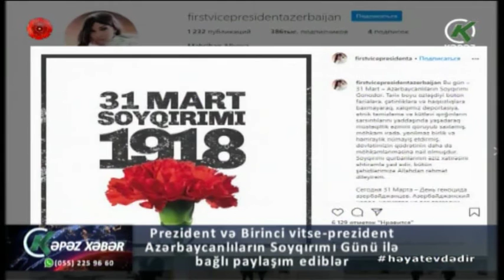Prezident və Birinci vitse-prezident Azərbaycanlıların Soyqırımı Günü ilə bağlı paylaşım ediblər